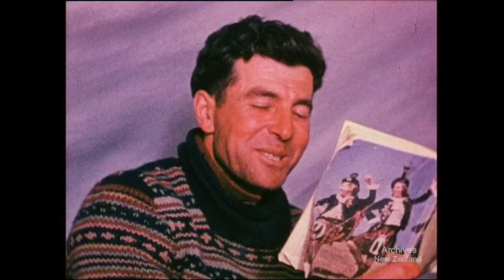Aspiring (1950)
New Zealand’s National Film Unit presents 'Aspiring' (1950)

A Brian Brake film for the National Film Unit